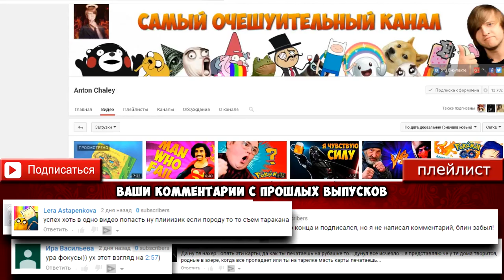199 ВАРВАРОВ -VS- 199 ФЕРМЕРОВ= TOTALLY ACCURATE battle SIMULATOR!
199 ВАРВАРОВ против 199 ФЕРМЕРОВ
в TOTALLY ACCURATE battle SIMULATOR!